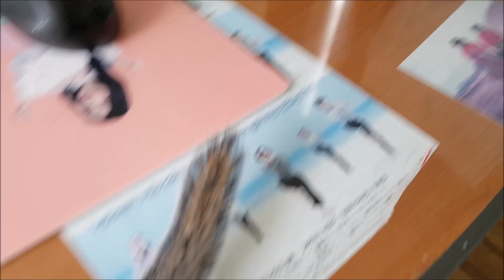다람쥐가 팔뚝 위에서 내려가질 않습니다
볼일 본 다람쥐를 목적지까지 모셔드리려고 했더니 손님이... 내리질 않습니다.
손님, 어디까지 가시는데요?